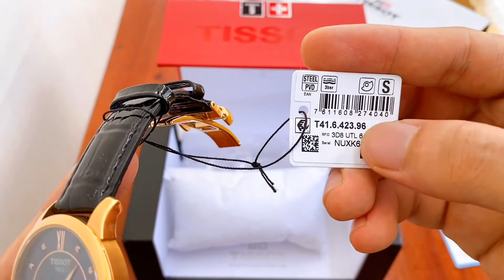[Ấn Tượng] Tissot Le Locle Diamond T41.6.423.96 (T41642396) | 0938777234 | CITY WATCH VN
Tissot Le Locle Automatic Diamond T41642396 (T41642396)
mang nét đẹp độc đáo & đẳng cấp thực sự khác biệt với mặt Dail khảm trai màu hiếm có và cọc số đính kim cương thật
Thông số sản phẩm:
– Size: 39.3mm
– Máy Automatic ETA Caliber 2824-2 Swiss – Tích cót 38h
– Kính sapphire chống trầy
– Mặt khảm trai cực kỳ đẹp mắt
– Cọc số kim cương thật
– Thân thép mạ vàng PVD
– Lịch ngày góc 3h tiện dụng
– Chống nước: 30m
– Bảo hành máy 3 năm – Bao test chính hãng toàn cầu
– Cam kết chính hãng – Fake đền gấp 10 lần giá trị sản phẩm
– Bộ sản phẩm gồm: Đồng Hồ – Hộp – Sổ – Phiếu Bảo Hành và Cam Kết Chính Hãng của City Watch
– Địa chỉ: 548/21 Nguyễn Thái Sơn, Phường 5, Gò Vấp, TPHCM

– Thông tin Thanh toán:
Số Tài Khoản Admin: VÕ PHẠM KHÁNH THÂN
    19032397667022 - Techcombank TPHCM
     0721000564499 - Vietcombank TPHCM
NỘI DUNG: [TÊN KHÁCH HÀNG] MUA [MÃ SẢN PHẨM]
Khách hàng nào muốn thanh toán khi nhận hàng (COD) vui lòng cọc trước tối thiểu 200k/sản phẩm